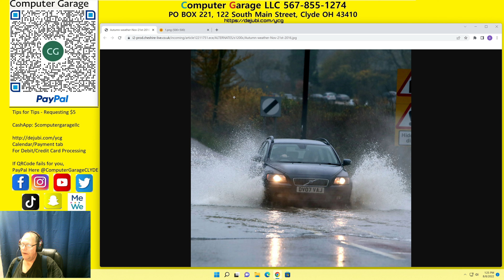Change My Mind LOL